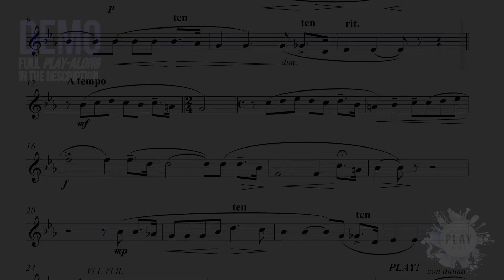Nessun Dorma by Giacomo Puccini. Play-Along for HORN! 📯 (full version in the description 👇)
⚫ DESCRIPTION of the Play-Along product:

Nessun Dorma by Giacomo Puccini. Play-Along for HORN! 📯